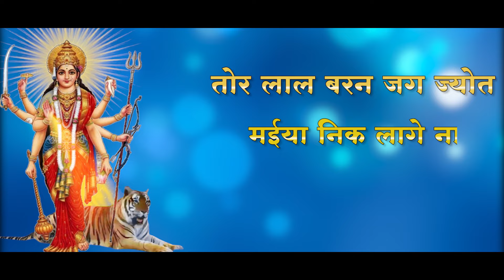Tor lal Baran Jagjyot With Lyrics || तोर लाल बरन जगज्योत || Devi Jas Geet || Sundrani Bhakti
Tor Lal Baran Jagjyot - तोर लाल बरन जगज्योत - Dukalu Yadav - Chhattisgarhi Devi Jas Geet

Album - Jai Ma Bhadra Kali - जय माँ भद्रकाली
Male Singer : Dukalu Yadav
Recording : Swaranjali Studio
Editor : Kamal Narayan Sahu
Graphics : Sushil Yadav
Director : Mohan Sundrani